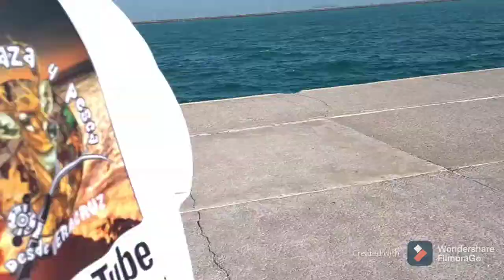Pesca de mojarra blanca en Veracruz